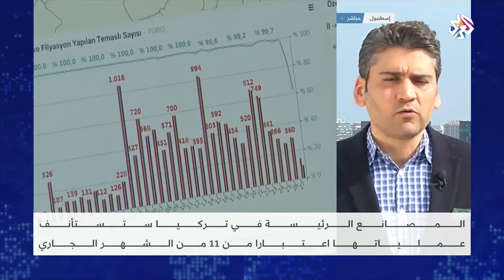كورونا في اليمن وقطر وإسبانيا وبريطانيا .. معر مراسلي التلفزيون العربي | أخبار العربي